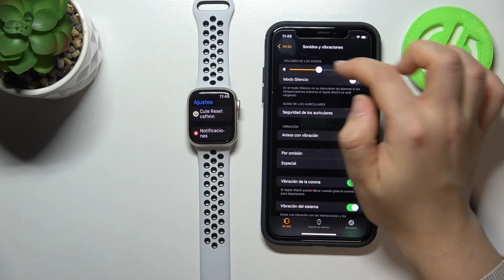Ajustar volumen en Apple Watch Series 7 Edición Nike - subir y bajar el volumen de sonidos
En este video te presentamos cómo cambiar el volumen en tu Apple Watch 7 Nike. Si quieres subir o bajar el volumen de tu Apple Watch 7 Nike, sigue las instrucciones y accede a la configuración de sonido en tu Apple Watch 7 Nike en unos pocos pasos.

¿Cómo ajustar volumen en Apple Watch 7 Nike? ¿Cómo subir el volumen en Apple Watch 7 Nike? ¿Cómo bajar el volumen en Apple Watch 7 Nike? ¿Cómo configurar el volumen en Apple Watch 7 Nike? ¿Cómo acceder a la configuración del sonido en Apple Watch 7 Nike?